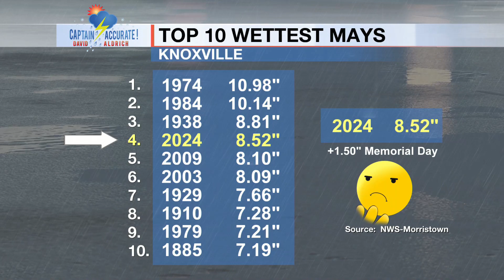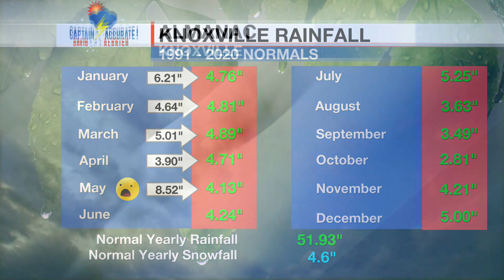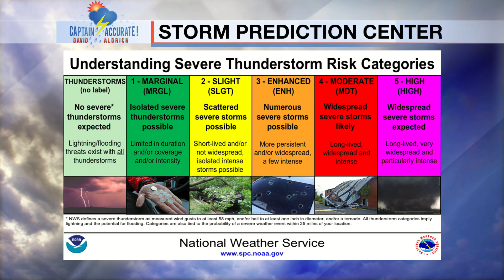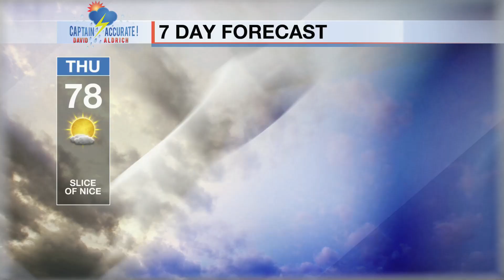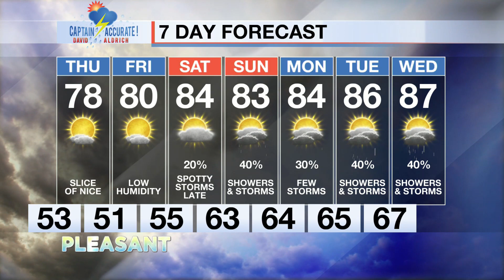It's another "slice of nice" on Thursday with low humidity and plenty of sun.